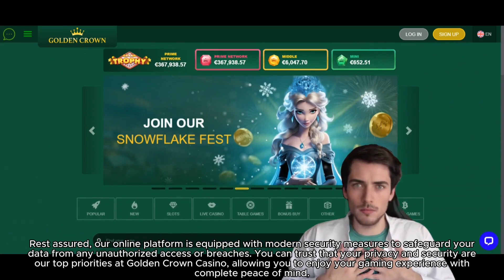Golden Crown: Security and Safety Measures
Discover the top-notch security and safety measures at Golden Crown in this detailed video. We delve into the advanced encryption technologies, secure payment methods